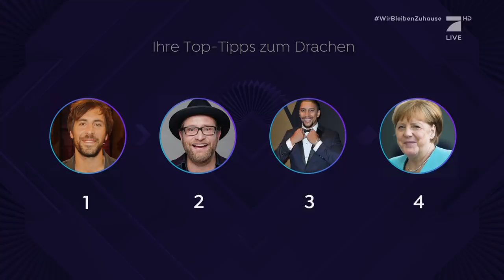Wer ist der Drache? | Die Enthüllung | The Masked Singer | ProSieben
Der Drache muss als Nächstes seine Maske fallen lassen. Er bescherte uns Gänsehaut-Momente mit seiner unglaublichen Stimme. Das Rateteam vermutete unter dem Kostüm Gregor Meyle, die Zuschauer dagegen Max Giesinger. Diesmal hatten die drei Promis recht, Sänger Gregor Meyle ist der Drache.

In der Musikshow „The Masked Singer“ treten zehn Stars aus allen Lebensbereichen in überdimensionalen, aufwendigen Kostümen an, die sie völlig unerkennbar machen. Wer ist der beste Sänger hinter der Maske? Wer erkennt die Stimme? Gibt die Performance Rückschlüsse auf die Person? Jury und Zuschauer können in sechs Shows „The Masked Singer" über die Identität nur spekulieren. Der Promi mit dem "schwächsten" Auftritt des Abends wird "unmasked".

ProSieben ist anders als alle anderen: Bei uns herrscht der Superlativ!
Hier findest du bestes ProSieben Online-Entertainment mit News, Highlights und Clips zu unseren aktuellen TV-Shows und Formaten.